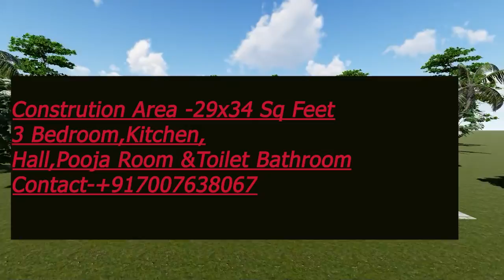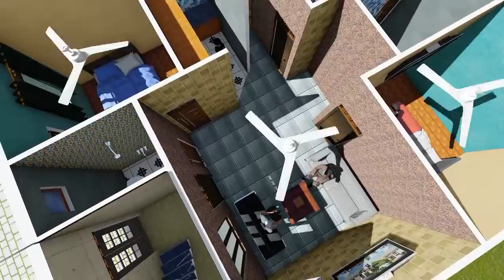3 BED ROOM SMALL HOUSE PLAN II 29 X 34 GHAR KA NAKSHA II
3 BED ROOM SMALL HOUSE PLAN II 29 X 34 GHAR KA NAKSHA II SMALL HOUSE DESIGN II 3D ELEVATION

30X35 House Plan Without Toilet bath Video link -

akhomes

Topic Cover-
29By34 House Plan
29X34 me Ghar Ka naksha
29*34 Me Simple Village House Plan
3 Bedroom Ka Naksha
3 Bedroom Ke Sath Ghar ka Naksha
3D House Plan
3D Elevation design
3 Bedroom Home Plan
3 Bedroom House map
3BHK House Plan
3D walkthrough Video
3Bedroom House Plans
3 Bedroom House Design ideas
3 Bedroom House Tour
3Bedroom House Plan 3D